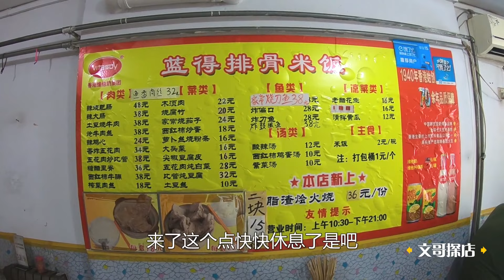老四方30年老排骨馆子 店里老伙计接棒兢兢业业干的风生水起【文哥探店】